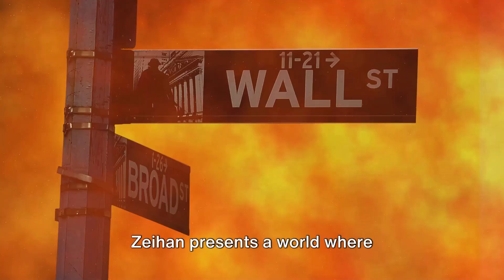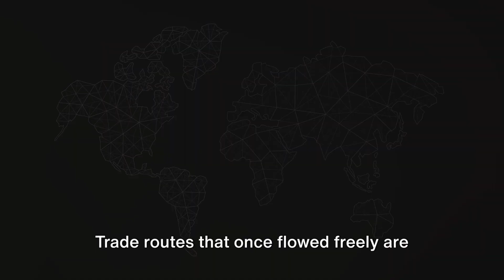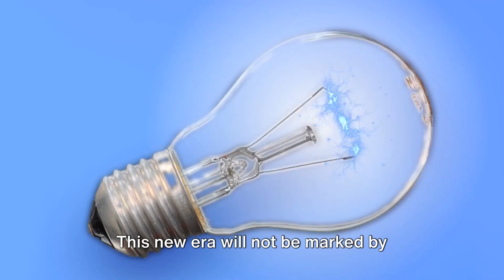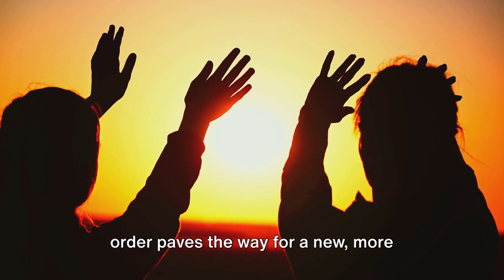A 5 minute summary of the book "The End of the World is Just the Beginning" by Peter Zeihan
This book talks about the breakdown in Globalization and what to expect.